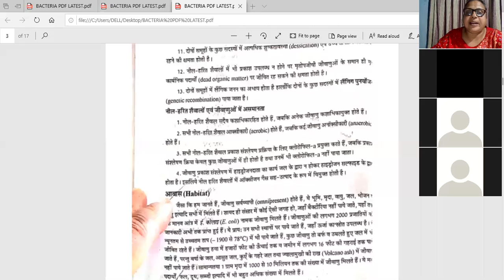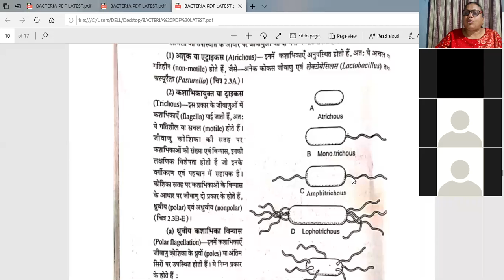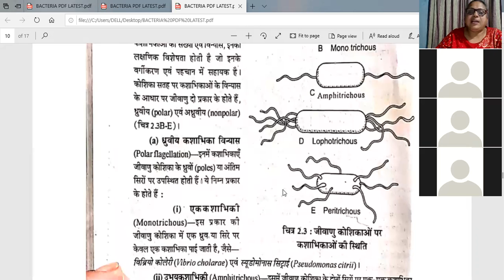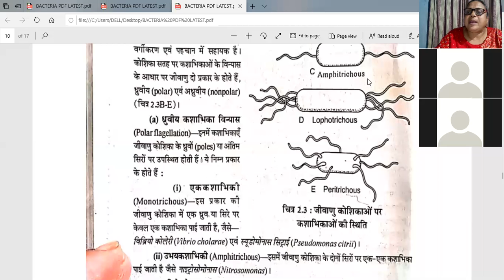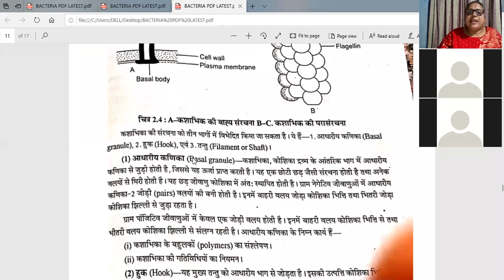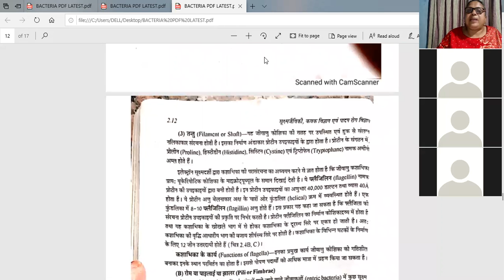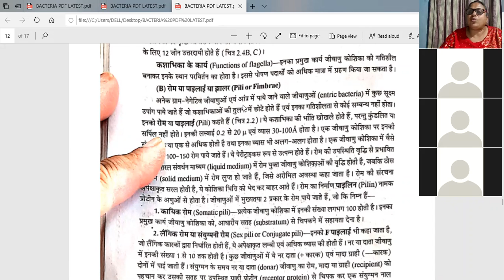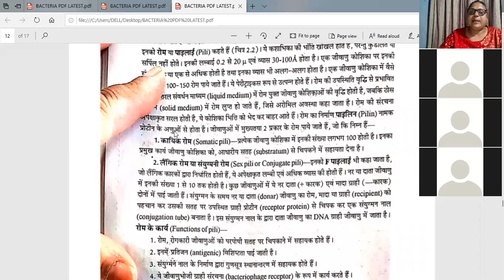zoom ULTRASTRUCTURE OF BACTERIAL CELL, CAPSULE OR SLIME LAYER , FLAGELLA PILI, CELL WALL